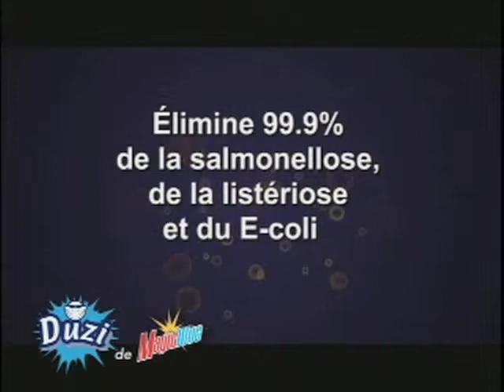Duzi - As Seen on TV Network (French)